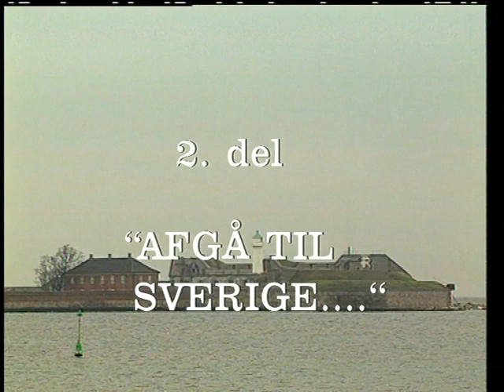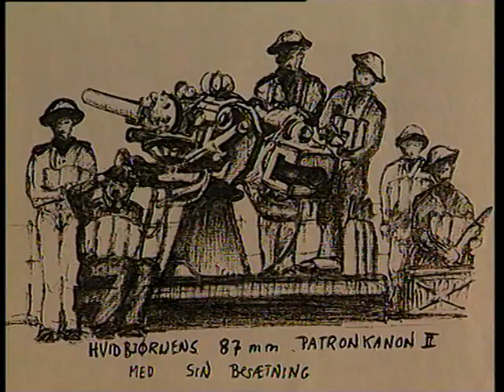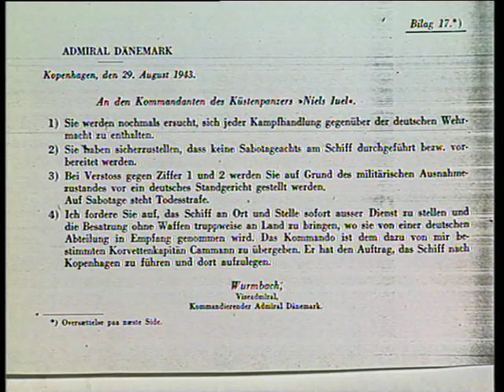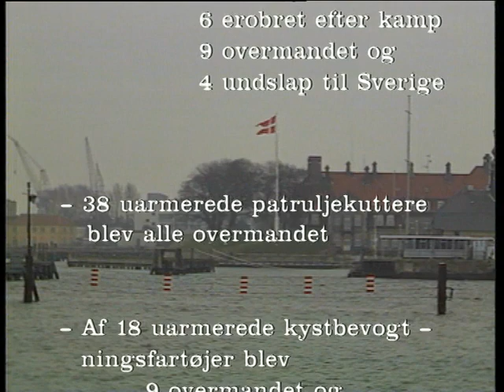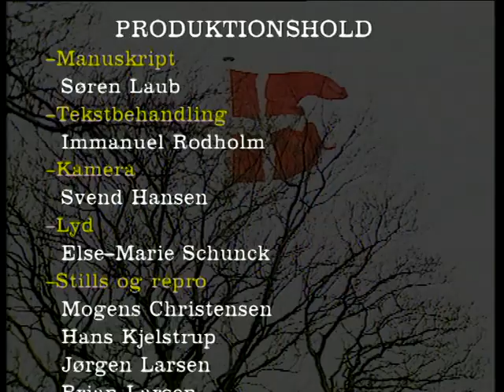Flådens Sænkning den 29. august 1943.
Film (del 2) optaget af Søværnet / Forsvarets TV i 1993 i anledning af 50året for Flådens Sænkning den 29. august 1943. Indeholder en række interviews med veteranerne fra sænkningen. Produceret af Søren Laub og med Francis Zachariae som fortæller.